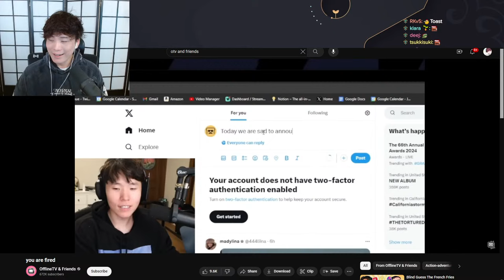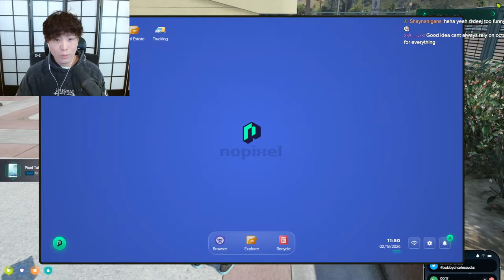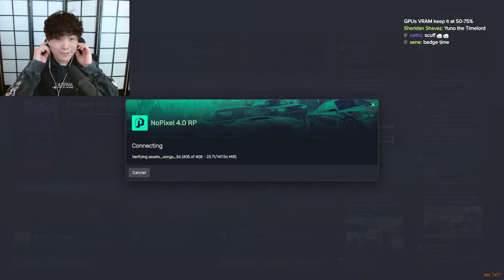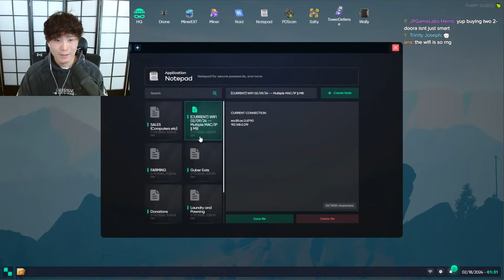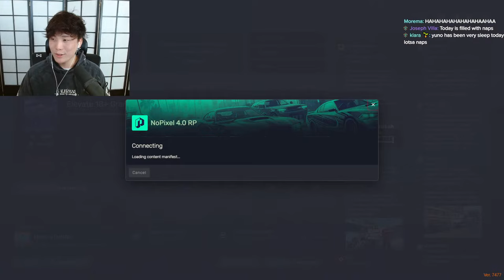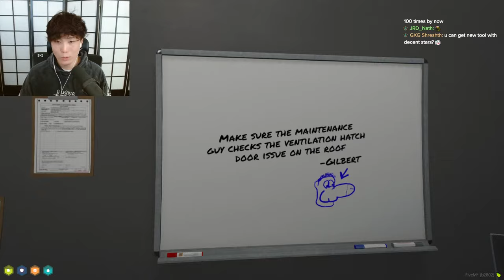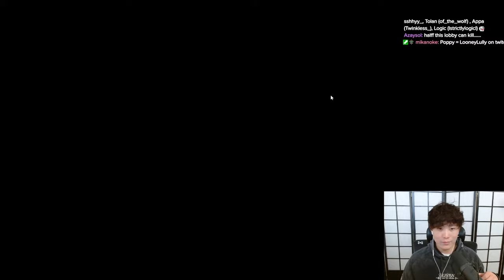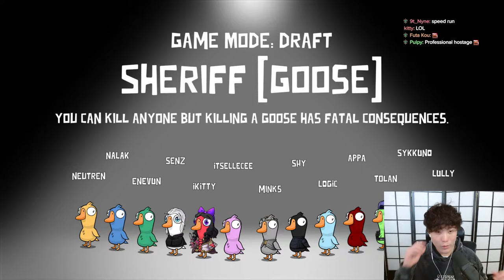chill day of yuno